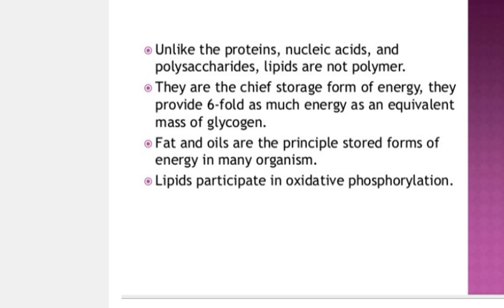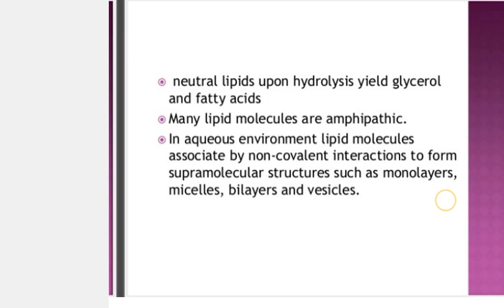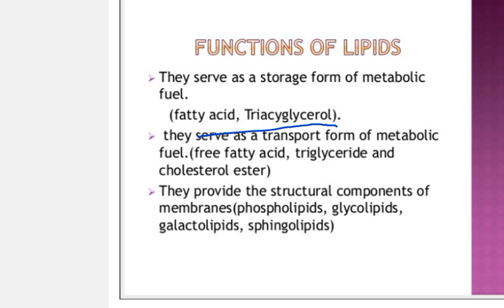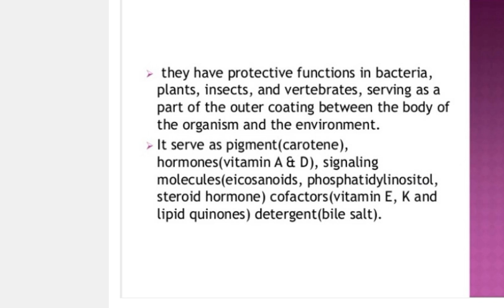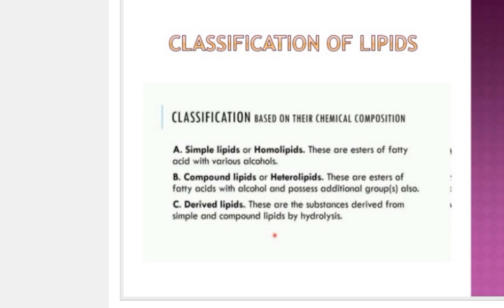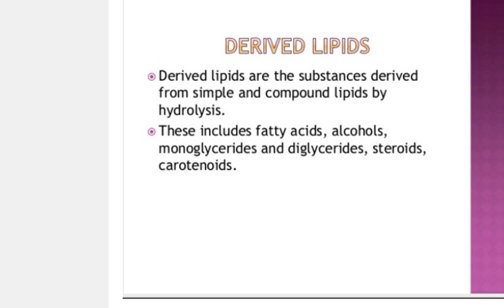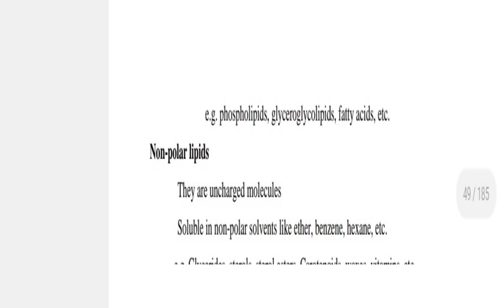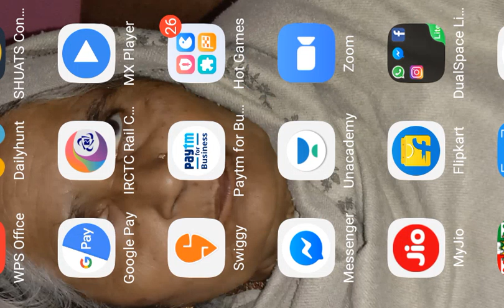LIPID AND CLASSIFICATION OF LIPID PPART 1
by laxmikant Rawat
thanks 😊 for supporting to me❤️